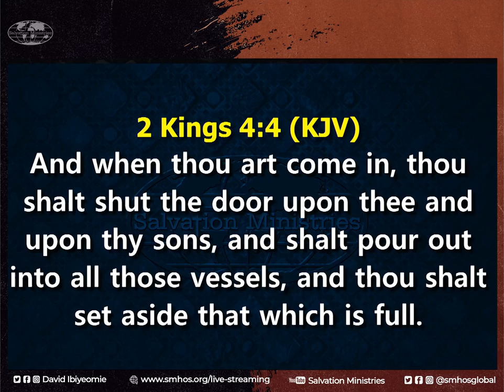Those who mock you will eat from your table in the name of Jesus!